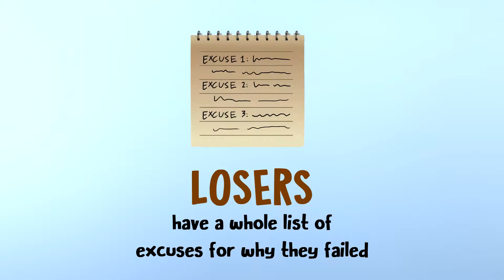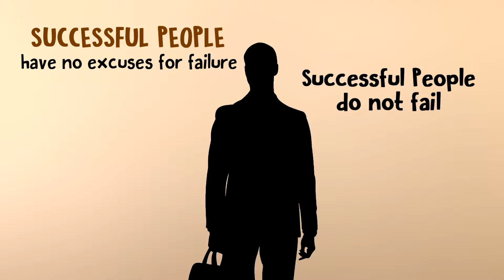Take Full Responsibility - Golden Nugget #180